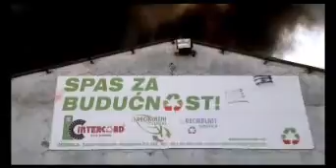Požar u Intercordu Nepoželjni novinari